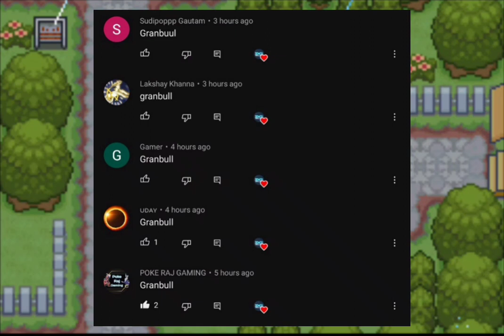POKEMON GLAZED ! HUMAN BEING SHOULD CATCH LEGENDARY POKEMON OR NOT ! EP 15 ! IN HINDI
hi guys today we are going to play Pokemon glazed ! in which we are going for our 2 badge so please subscribe to my channel and share and comment how you like this video don't forget me on Instagram

Highlight:
00:10 intro
00:49 previous question answer
01:15 question